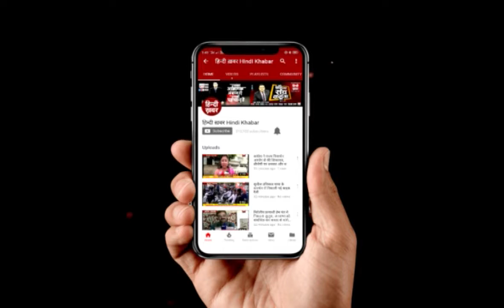सपा नेता धर्मेंद्र यादव का बयान, बोले मोदी ने 5 साल तक सिर्फ प्रचार किया है